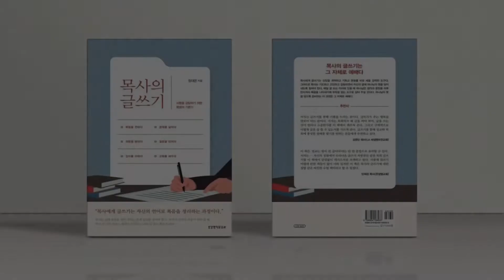고흐의 하나님_램브란트의 하나님_(안재경_목사의글쓰기_인터뷰_001)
목사의 글쓰기의 추천사를 써주신 안재경 목사님께 출간된 책을 들고 인사드렸습니다. 2시간의 즐거운 대화를 나누고 떠나기 전 10분간의 마지막 대화를 영상에 담았습니다.

* 음성기록기가 없는 상태였기에 액션캠 카메라 영상과 음성으로 편집되어 잡음이 들리는 점 양해부탁드립니다.